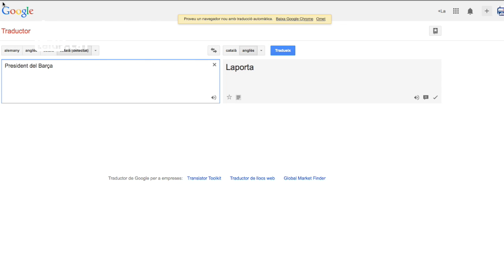Segons Google, Guardiola encara és l'entrenador del Barça